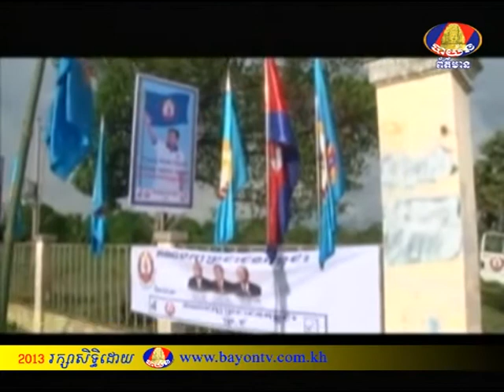BTV NEWS COMUNITY 1(23-7-2013)